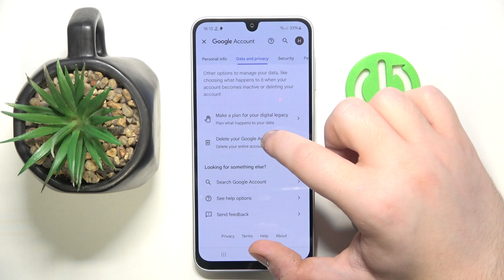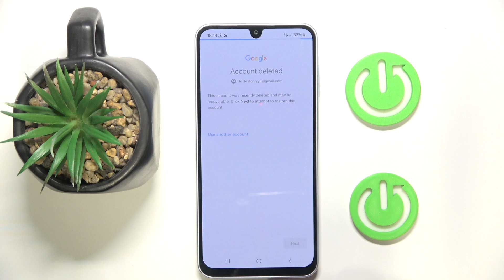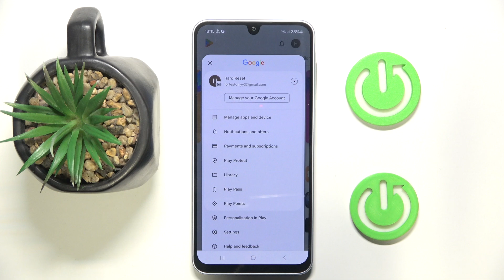Samsung Galaxy A16 5G: How to Bypass Parental Control | Access Restricted Features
In this tutorial, we’ll show you how to bypass parental control on your Samsung Galaxy A16 5G to access restricted features. Whether you need to temporarily disable restrictions or unlock specific settings, we’ll guide you through the process. Please remember to use this feature responsibly and ensure that you have permission to make these changes.

How to bypass parental control on Samsung Galaxy A16 5G?
How to unlock restricted features on Samsung Galaxy A16 5G?
How to disable parental control on Samsung Galaxy A16 5G?